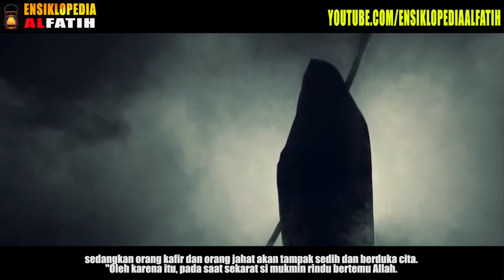JANGAN SALAH MEMPERLAKUKAN JENAZAH !! Akibatnya Bisa Seperti Ini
“Barangsiapa suka berjumpa dengan Allah, Allah juga mencintai perjumpaan dengannya. Sebaliknya barangsiapa membenci perjumpaan dengan Allah, Allah juga membenci perjumpaan dengannya.” Kontan ‘Aisyah berkata, “Apakah yang dimaksud benci akan kematian, wahai Nabi Allah? Tentu kami semua takut akan kematian.” Nabi –shallallahu ‘alaihi wa sallam– lantas bersabda, “Bukan begitu maksudnya. Namun maksud yang benar, seorang mukmin jika diberi kabar gembira dengan rahmat, keridhoan serta surga-Nya, ia suka bertemu Allah, maka Allah pun suka berjumpa dengan-Nya. Sedangkan orang kafir, jika diberi kabar dengan siksa dan murka Allah, ia pun khawatir berjumpa dengan Allah, lantas Allah pun tidak suka berjumpa dengan-Nya.” (HR. Muslim no. 2685).